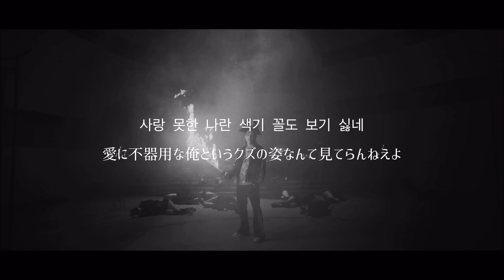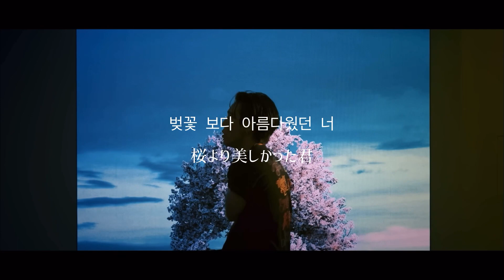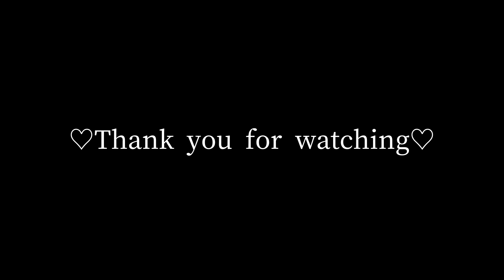【日本語訳】벛꽃 Cherry Blossom - BOBBY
待望のソロカムバックきたーーー😭💞
バビの曲はほんと神曲しかないですね！！🥲

和訳投稿遅くなってしまい申し訳ありません💦
MVの方も合わせて沢山聞いていただけたら嬉しいです🙇🏻‍♀️♡